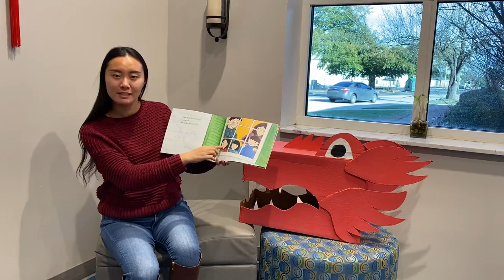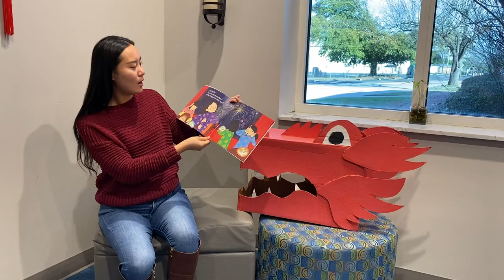Sunday Story Time 14: “Bringing in the New Year”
Join Li Laoshi for a Chinese New Year story that includes Mandarin.